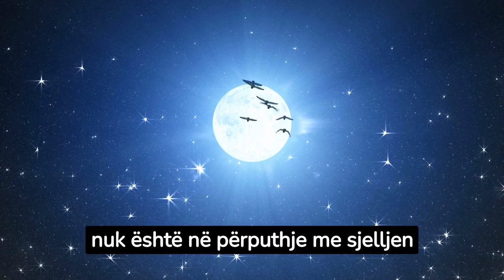Të flesh herët apo vonë? Si mund të jetoni më gjatë